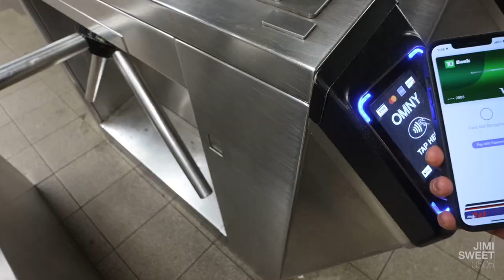Photographing Broker Headshots in Turtle Bay, New York City (and Fishs Eddy) Ft. Ben Lenovitz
I headed into Midtown to shoot broker headshots for commercial real estate brokerage Lee & Associates. It was too cold for Tofu to go out when I left, but -- rest assured -- he got to go out once I got back home.

I came home, dropped off my gear, and then headed to Ben Lenovitz's sales gallery at Fishs Eddy. After our shoot, Ben and I headed to Venchi for some vegan ice cream, which I did not know was a thing.

This vlog was shot with the Canon EOS M6 Mark II (paired with the Canon EF-M 11-22mm f/4-5.6 IS STM lens) and the Insta360 X3. Audio was recorded on the Tascam DR-10L.

LOCATIONS

Photo Shoot:
Lee & Associates NYC, 845 Third Ave., Turtle Bay, New York

Photo Shoot:
Ben Lenovitz at Fishs Eddy, 889 Broadway, Flatiron, New York

Venchi, 861 Broadway, Flatiron, New York

Sarah Orcutt @ Lee & Associates NYC
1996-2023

SPECIAL THANKS

Dusty Decks - Summer Boy

VIDEO EDITORS

DigiSky Ltd.

PHOTO EDITORS

Camera (Amazon)
Lens (Amazon)
Camera Cage (Amazon)
360º Camera (Amazon)
Handheld Tripod (Amazon)
Tripod Head (Amazon)
Diffusion Filter (Amazon)
ND Filter (Amazon)
On-Camera Mic (Amazon)
Lav Mic (Amazon)
Wireless Lav Mic (Amazon)

TOFU’S CAT COLLAR

Personalized Nylon Breakaway Cat Collar (Amazon)
Apple AirTag (4-pack) (Amazon)
AirTag Cat Collar Holder (Amazon)

ABOUT ME

Hey there! My name is Jimi and I’m a full-time freelance photographer in New York City.

I work with residential and commercial real estate agents, architects, and builders to photograph homes, offices in Manhattan, Brooklyn and Queens. I’ve also photographed homes in Los Angeles, Miami, and Houston.

I was born in Đà Nẵng, Việt Nam, raised in an orphanage in Sài Gòn, and eventually adopted by an American family. I grew up in Cleveland, Ohio with a White sister, a Black brother, and a brother and a sister from different parts of India.

I moved from Cleveland to New York City in 1998, and currently live in a rent-stabilized two-bedroom apartment in Bed-Stuy, Brooklyn. I’m the father to two adult sons that I adopted when they were teens. My sons no longer live with me, but I do have three cats and two freshwater planted tanks.

Things I talk about on my channel:

* Portrait/fashion photography
* Adoption and parenting adoptees
* Tech and gadgets

SOCIAL

FAN MAIL

HIRE ME

Are you a real estate agent in New York City? Book me to shoot your listing photos and you can be featured here on my vlog. for more information.

CHAPTERS

00:00 - Bed-Stuy Tofu and I Leave for Work
02:14 - Photo Shoot at Lee & Associates NYC
08:29 - Mail Carrier
09:12 - Call Mom
12:15 - Photo Shoot at Fishs Eddy
14:34 - Venchi
15:58 - Find Tofu: Attempt #1
16:36 - Find Tofu: Attempt #2
17:12 - Find Tofu: Attempt #3
17:59 - Photo Review